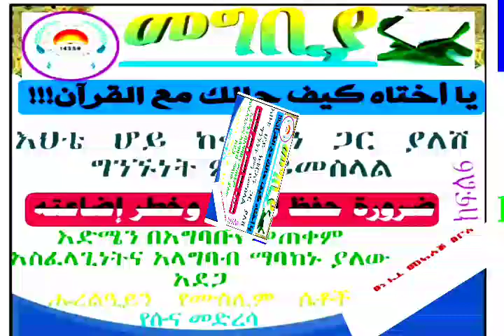እድሜን በአግባቡ የመጠቀም አስፈላጊነትና አላግባብ ማባከኑ ያለው አደጋ ክፍል_6 በኡስታዝ አቡ ጁወይሪያ (ጀማል ሙሐመድ) «حفظه الله»